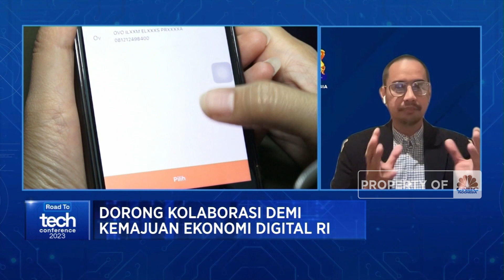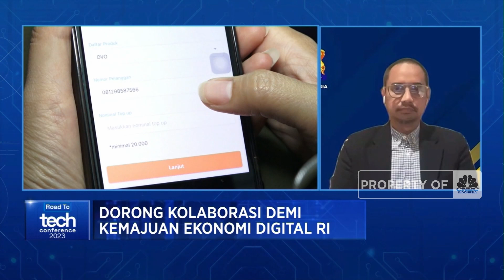Gali Potensi Ekonomi Digital, RI Wajib Atasi Persoalan Ini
Pemerintah Indonesia terus mendorong optimalisasi transformasi digital sebagai penopang produktivitas ekonomi dan bisnis seiring dengan besarnya potensi ekonomi digital Tanah Air.

Managing Partner Monks Hill Ventures, Peng T. Ong mengungkap sejumlah prospek dan tantangan dalam mengembangkan digitalisasi. Potensi pertumbuhan ekonomi digital RI yang tembus USD 70 Miliar di 2021 mampu menjadi daya tarik investasi sektor teknologi, namun tantangan global  terkait SDM menjadi salah satu tantangan bagi ekonomi digital termasuk Indonesia.

Senada dengan Peng T. Ong, Waketum Bidang Komunikasi & Informatika Kadin Indonesia, Firlie H. Ganinduto mengatakan persoalan keterbatasan talenta digital hingga penguatan ekosistem RI sebagai tantangan bagi kemajuan ekonomi digital RI.

Di sisi lain, Ekonom Senior INDEF, Aviliani menyebutkan penguatan digitalisasi hingga keamanan siber menjadi tantangan bagi kelangsungan bisnis diberbagai sektor. Sehingga penting bagi pemerintah untuk mendorong literasi dan kolaborasi bagi kemajuan ekonomi digital.

Seperti apa prospek dan tantangan pengembangan ekonomi digital RI? Selengkapnya simak dialog Shinta Zahara dengan Ekonom Senior INDEF, Aviliani serta Co-founder & Managing Partner Monks Hill Ventures, Peng T. Ong dan Wakil Ketua Umum Bidang Komunikasi & Informatika Kadin Indonesia, Firlie H. Ganinduto dalam Road Tech Conference 2023,  CNBC  Indonesia (Senin, 24/07/2023)